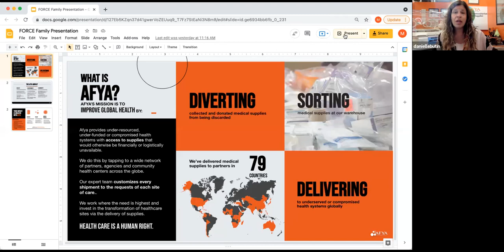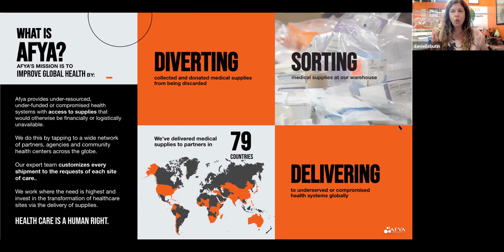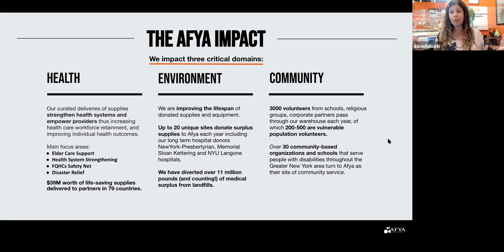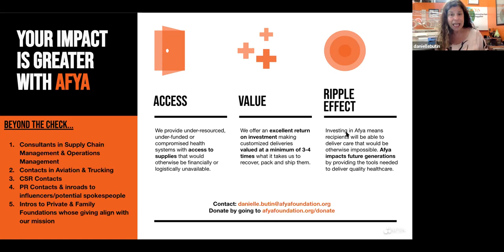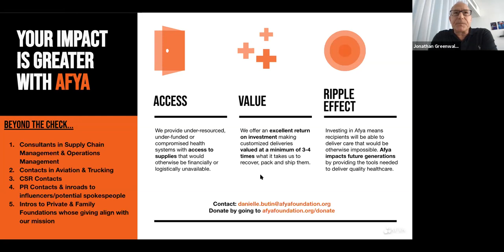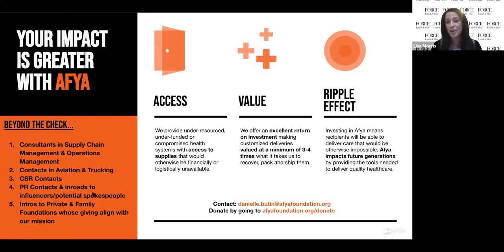FORCE for GOOD: How to Make a Difference Beyond Writing a Check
FORCE welcomed Danielle Butin, founder of the AFYA Foundation, and Jonathan Greenwald from the Greenwald Family Impact Foundation to talk about how donors can multiply their philanthropic impact by giving more than money to the organizations they care about.